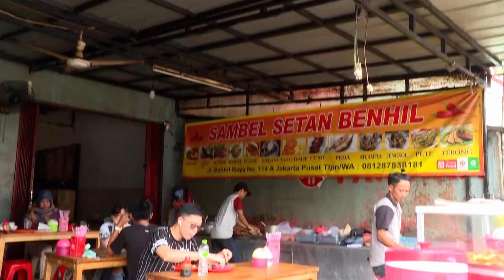Aylena Fusil Menjajal Pedas Nikmat Sambel Setan Benhil Ibu Hj. Muut | MAKAN RECEH (22/09/23)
MAKAN RECEH
Jumat, 22 September 2023
MAKAN RECEH
TAYANG SETIAP HARI: